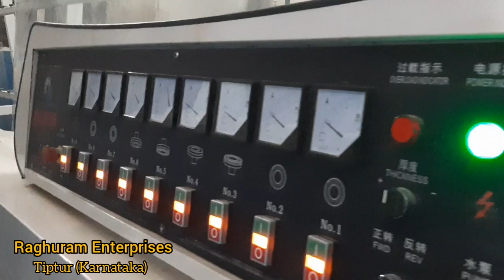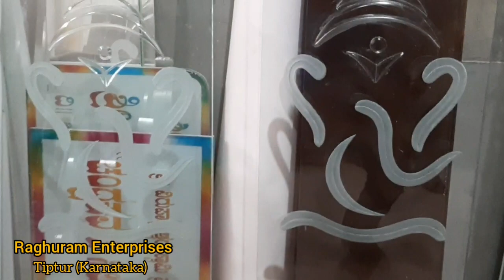RAGHURAM ENTERPRISES TIPTUR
RAGHURAM ENTERPRISES
DODDAPETE ROAD, TIPTUR-
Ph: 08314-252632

DISTRIBUTORS & SPECIALIST IN: ALL KINDS OF GLASS ETCHINGS, POLISH GRINDINGS, C-POLISH JOINT TAPER, TOUGHENED GLASS, BEVELLING, ACID ETCHINGS ETC.

DEALERS IN: PLYWOODS, GLASS, HARDWARE FITTINGS, ALUMINIUM, READY PVC & WOODEN DOORS